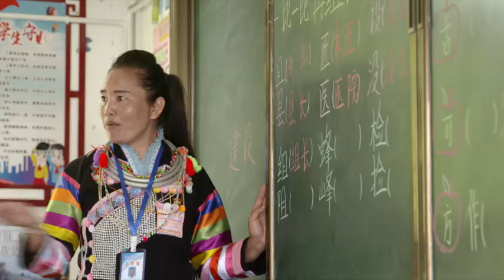La Nuova Cina in cammino No.18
Dopo il XVIII Congresso Nazionale del Partito Comunista Cinese, è stata lanciata in Cina la più grande “lotta alla povertà” mai ingaggiata a livello mondiale.